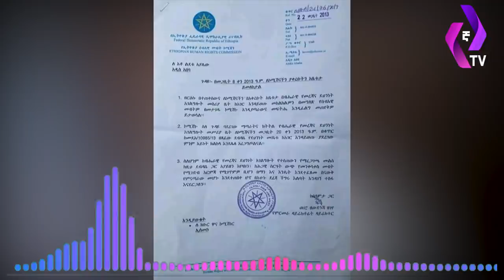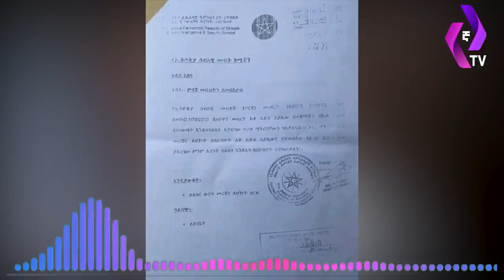ከከባድ እቃ ጋር በቁጥጥር ስር ዋሉ!!!! ልደቱ አያሌው ከኤርፖርት ድንገት..... | Ethiopian Airlines | Lidetu Ayalew